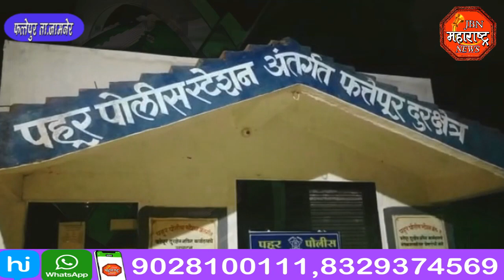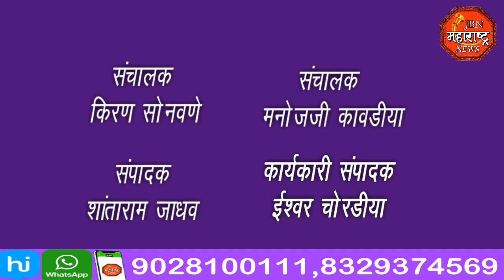बस आणी मोटरसायकलचा अपघात